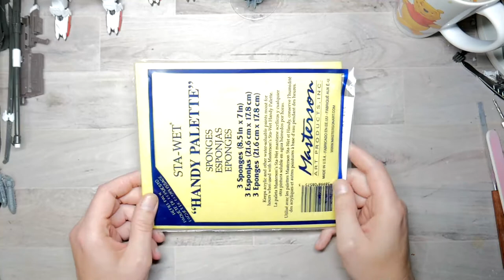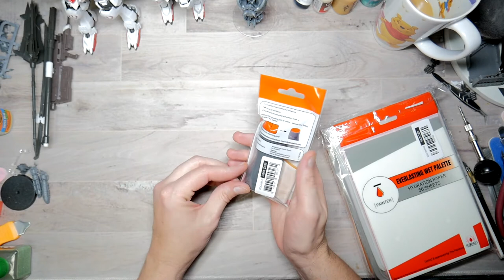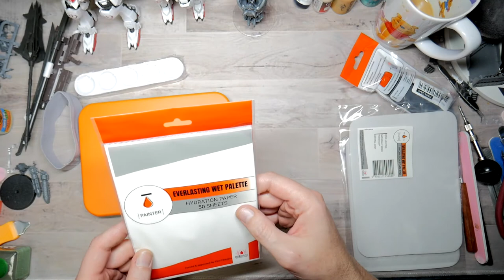Package from redgrass games initial thoughts and service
David Starshadow
561 E. El Paso Ave.

Painting
Master Airbrush Brand Portable Hobby Airbrush Spray Booth

CAMERAS
7artisans 25mm F1.8 Prime Fixed Lens